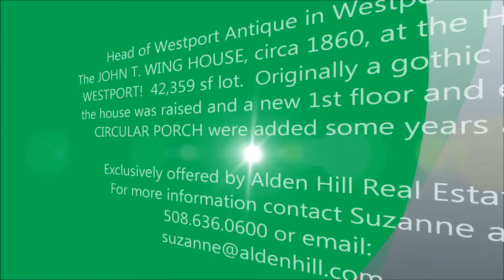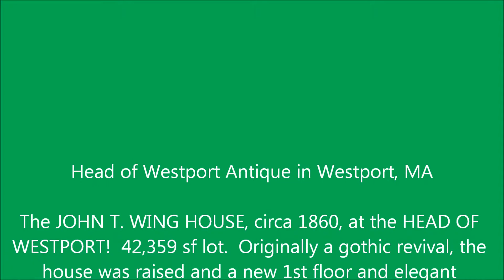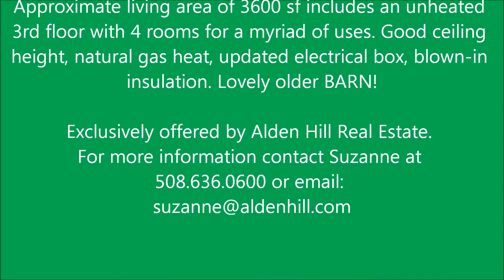Head of Westport antique house. Westport, MA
Head of Westport antique house. Westport, MA. 42,359 sf lot.  Originally a gothic revival, the house was raised and a new 1st floor & elegant CIRCULAR PORCH were added some years ago.